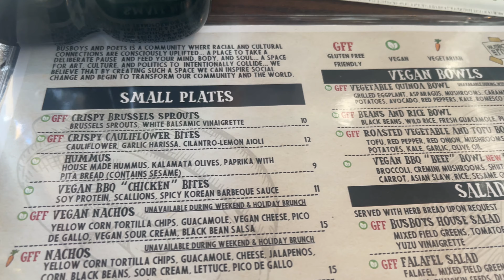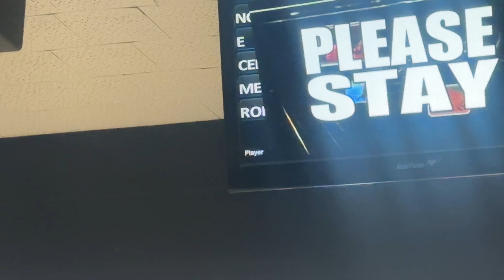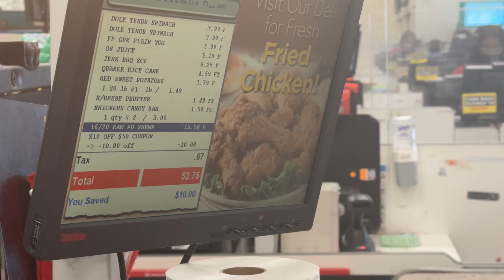Double Date with One of Our Favorite Couples and baby Julian|Bowling for Mike’s Bday|Weekend Vlog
What’s up D & T Bangaz

It’s always a good time catching up with one of our favorite couples Jon and Terredale!!! Celebrating Mike’s bday at the bowling alley was a great time with family!!! Tony had to take care of a work emergency on Sunday Funday